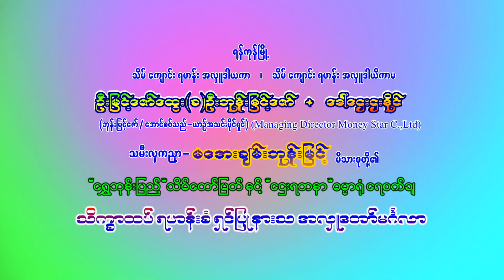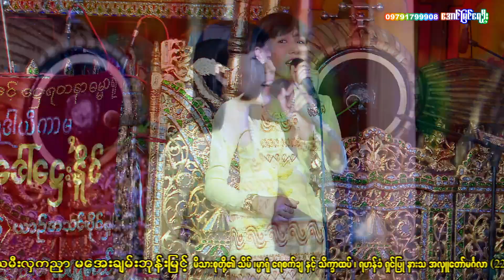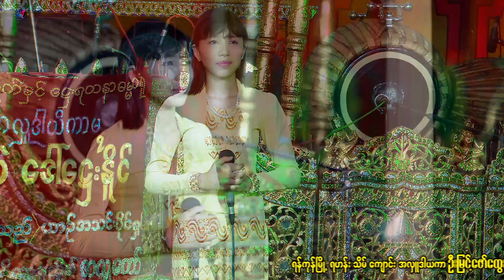နားဆင်သူအပေါင်း စိတ်ချမ်းမြေ့စေမဲ့ မေသရဖီကျော် ရဲ့ ချမ်းမြေ့ပါစေ ရိုက်ကူးတည်းဖြတ် အောင်မြင်ရေဦး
@မေသရဖီကျော် aungmyim @aungmyim

This is Mayra Phi Kyaw's night entertainment at a charity event held in SateThar, KyanKhin Township, Ayeyarwady Division, Myanmar.  Shot and edited by AungMyim Ye U's filming team.